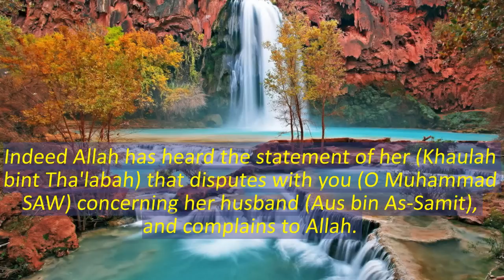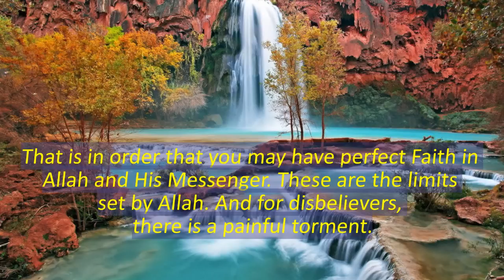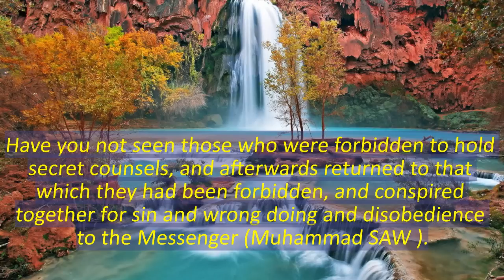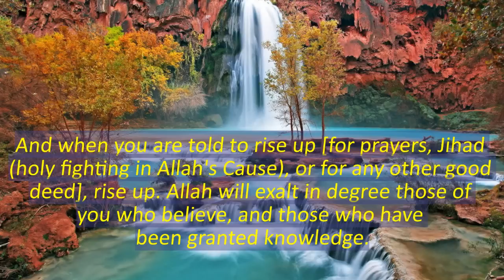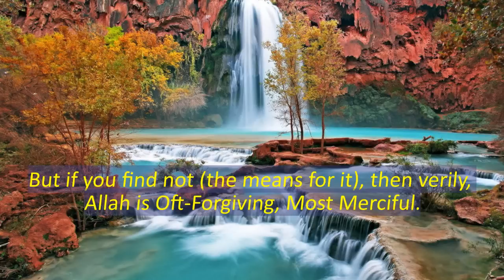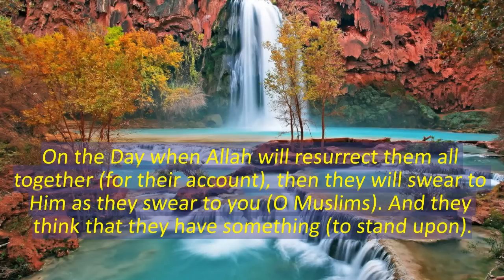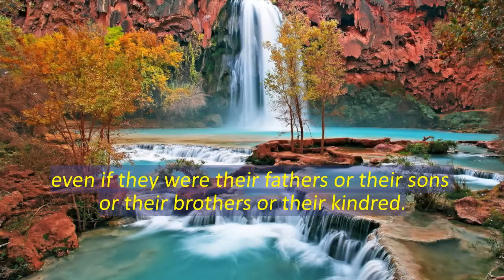BEAUTIFUL! Abdul Wadood Haneef Mujadilah (HD)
Salamo-Alaikum, A very beautiful recitation from the previous Madinah Imam Shaykh Abdul Wadood Haneef, Surah Mujadilah. please rate and comment.